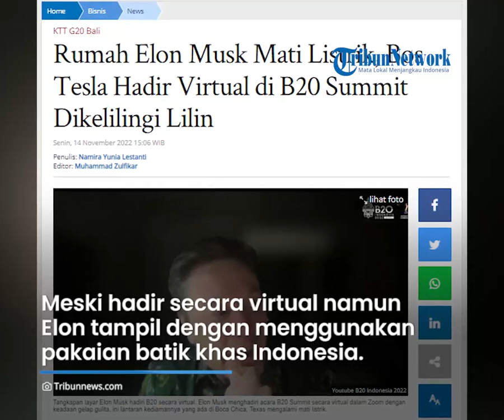Saat Miliarder dan Bos Twitter Elon Musk Gelap-gelapan Hadir Virtual B20, Malu Rumahnya Mati Lampu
TRIBUN-VIDEO.COM - CEO baru Twitter dan bos Tesla Elon Musk hadiri acara B20 Summit secara virtual melalui Zoom.

Namun yang menjadi sorotan, kondisi kediaman Elon Musk itu gelap gulita karena sedang terjadi mati listrik.

Elon Musk hadir dalam acara B20 Summit dengan mengenakan setelan batik.